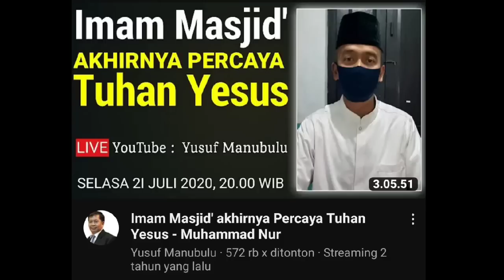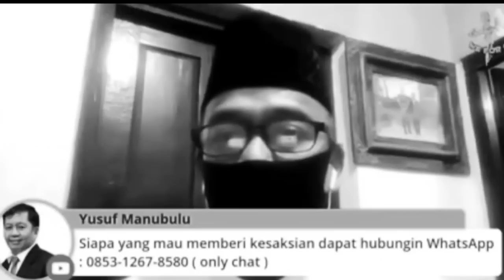YUSUF MANUBULU DITANGKAP KARENA USTAD INI